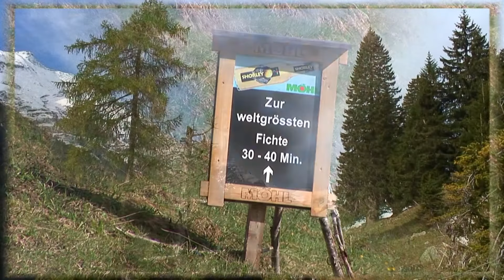Frei und doch gefangen in Eis und Schnee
Ein Erich Wolf Film